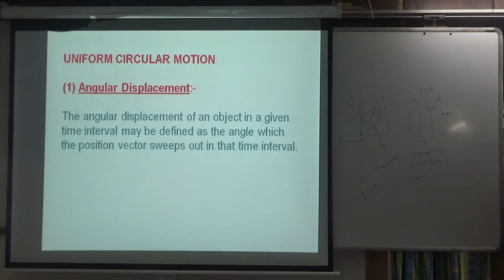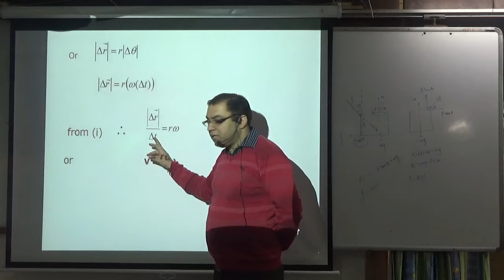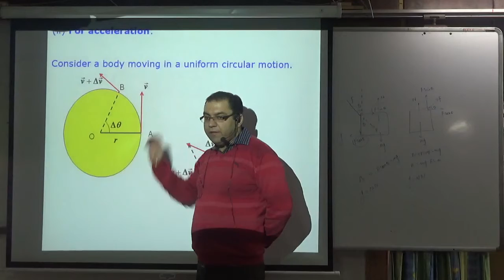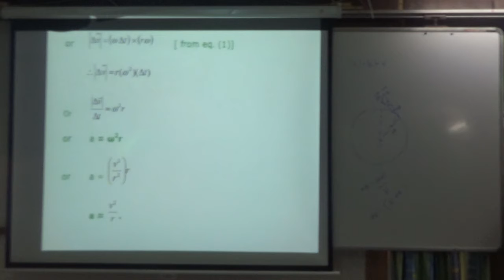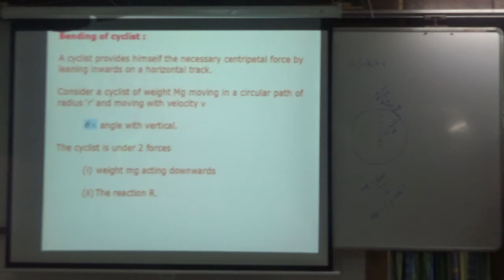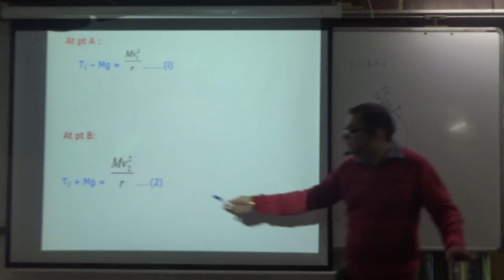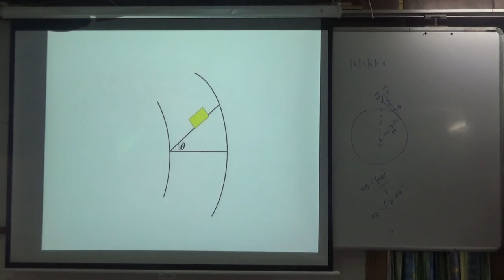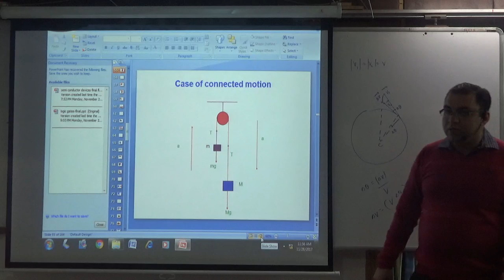CIRCUALR MOTION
CIRCULAR MOTION NCERT